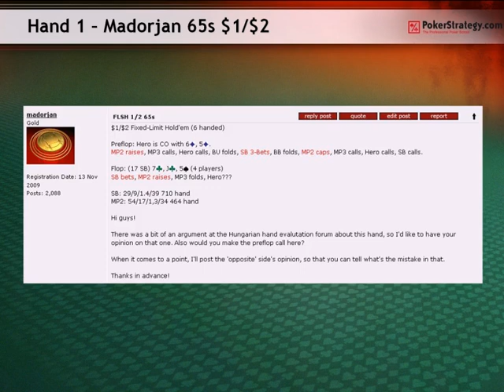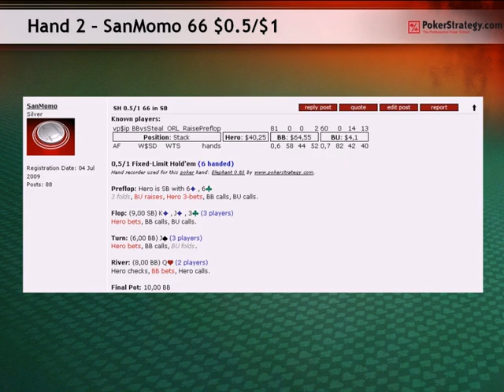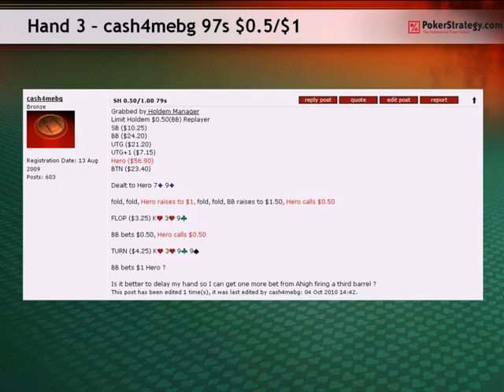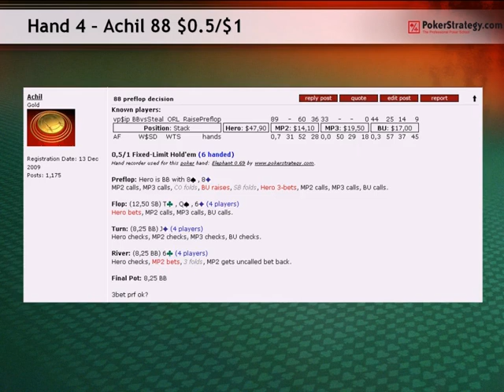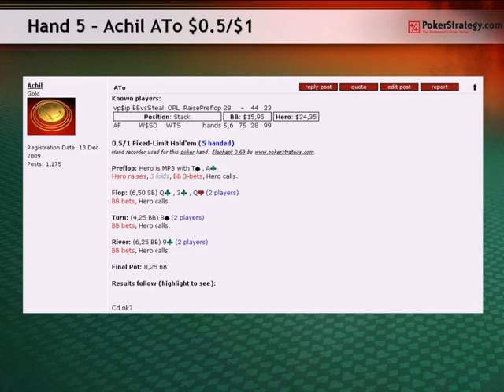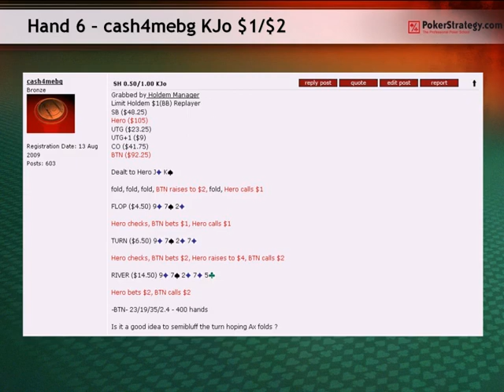'Hand Judging With Boomer' "Fixed Limit Holdem" Episode#1